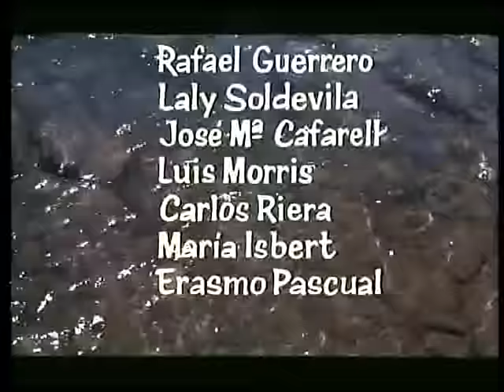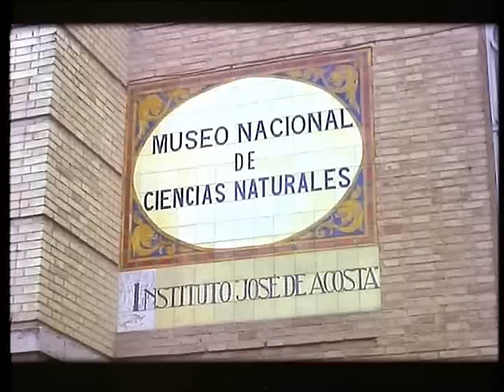Rocio Durcal y Enrique Guzman Acompañame 1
Rocio Durcal y Enrique Guzman en esta clasica pelicula de Acompañame, donde se relata una bonita y amorosa relacion de estos dos famosos protagonistas.